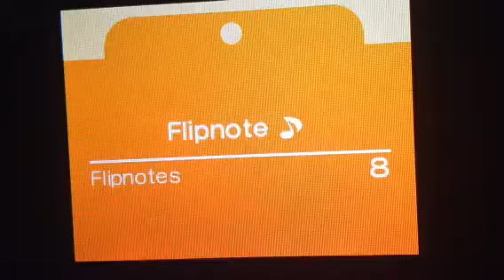Klasky Csupo Robot Logo Flipnote Version